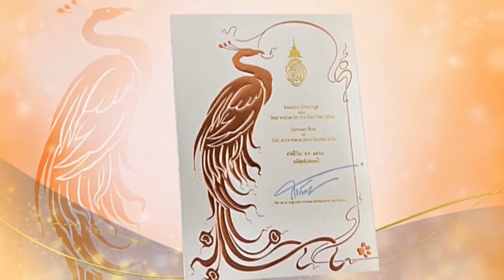สมเด็จพระเจ้าลูกเธอ เจ้าฟ้าสิริวัณณวรีฯ พระราชทาน ส.ค.ส. ๒๕๖๗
เนื่องในโอกาสวันปีใหม่ พุทธศักราช 2567 สมเด็จพระเจ้าลูกเธอ เจ้าฟ้าสิริวัณณวรี นารีรัตนราชกัญญา พระราชทาน ส.ค.ส. พุทธศักราช 2567 แก่ผู้ถวายงาน ภายใน ส.ค.ส. ด้านซ้าย มีพระนาม สร. พร้อมข้อความอวยพร 3 ภาษา ได้แก่ ภาษาอังกฤษ "Season's Greetings and Best wishes for the New Year 2024" ภาษาฝรั่งเศส "Joyeuses fêtes et Meilleurs voeux pour l'année 2024" และภาษาไทย "สวัสดีปีใหม่ พ.ศ.๒๕๖๗ ขอให้สุขสันต์ตลอดปี" โดยด้านล่างทรงลงพระนาม "สิริวัณณวรี"

นอกจากนี้ ส.ค.ส. ด้านขวา เป็นภาพพระราชทาน จำนวน 3 พระรูป โดยฉายพระรูปคู่กับสัตว์ทรงเลี้ยง ประกอบด้วย พระรูปฉลองพระองค์ชุดไทยเรือนต้น "ผ้ามัดหมี่ลายขอเจ้าฟ้าสิริวัณณวรีฯ" ฉายคู่กับสุนัขทรงเลี้ยง ชื่อ คุณน้ำหอม, พระรูปฉลองพระองค์ ชุดสูทสากล ในฐานะทรงเป็นคณะนักกีฬาทีมชาติไทย ฉายคู่กับ สุนัขทรงเลี้ยง ชื่อ คุณ MI-6 และพระรูป ฉลองพระองค์ชุดทักซิโด โดยทรงลงแข่งขันกีฬาขี่ม้า ประเภทศิลปะการบังคับม้า ในการแข่งขันกีฬาเอเชียนเกมส์ ครั้งที่ 19 "หางโจวเกมส์" ซึ่งทรงม้าประจำพระองค์ ชื่อ แซมบ้า คิง